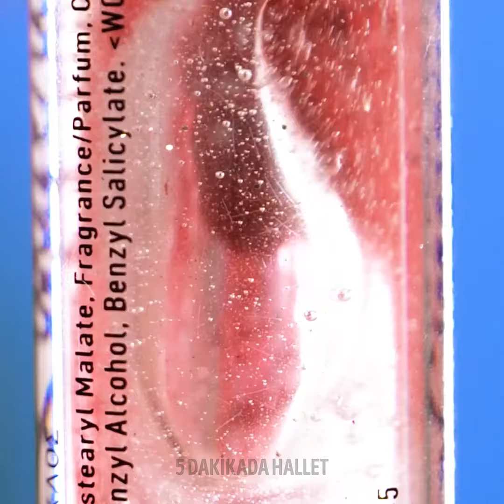Güzellik Hileleri: Makyaj İpuçları ve Püf Noktalarının Nihai Koleksiyonu